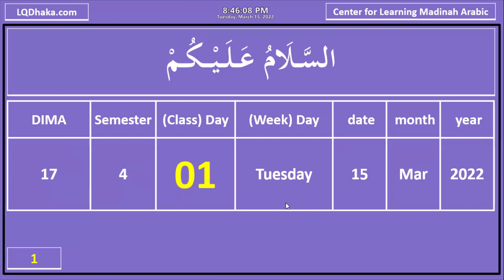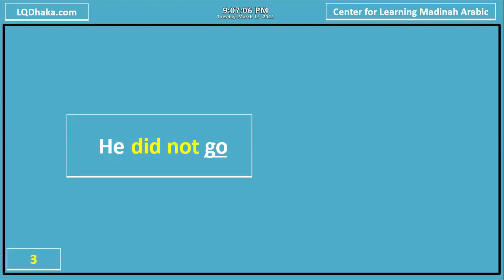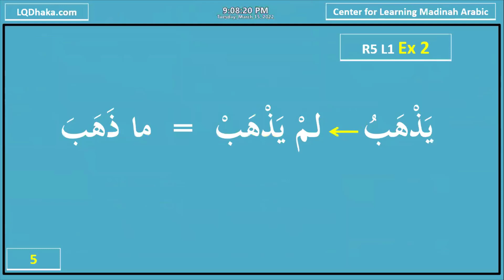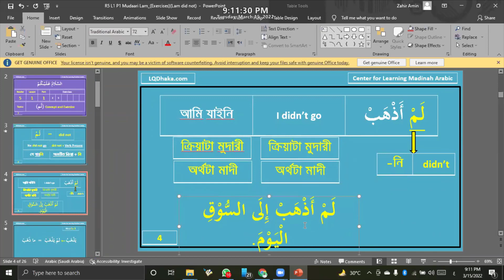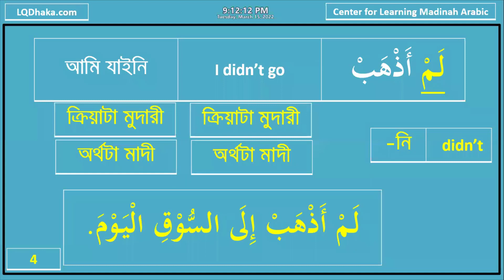DIMA17 Semester 4 Day 01 (Reader 5 Lesson 1)